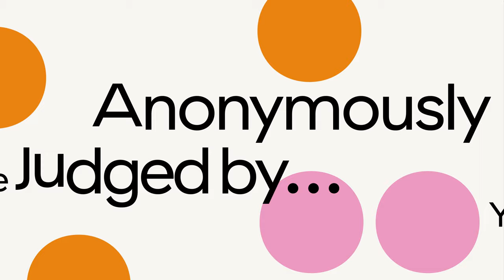Call for entries 2023 | John Moores Painting Prize | National Museums Liverpool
The John Moores Painting Prize brings together the best in contemporary British painting right now.

Supporting artists from all over the UK – whether they’re undiscovered, emerging or established in their careers – the prize provides a platform for artists to inspire, disrupt and challenge the British painting art scene today.

Call for Entries: Monday 13 February (midday) – Friday 24 March (midday).
Artists are notified if they are through to Stage 2: Week of 15 May.

All entries are judged anonymously over a two-stage selection process by our panel of judges.

Producer - Ellie Field
Motion Graphics Editor - Thom Isom
Graphic Designer - Kieran Wilde